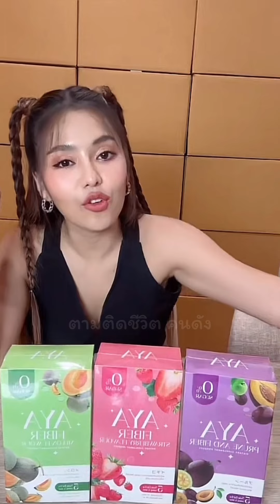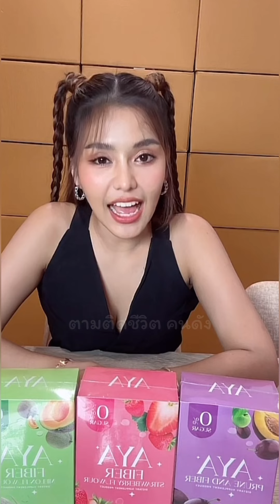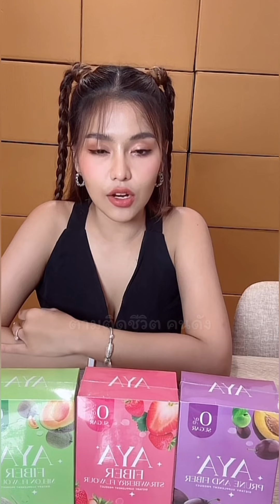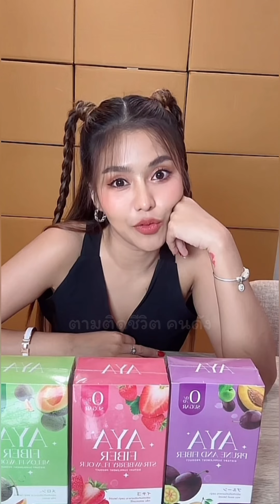ธัญญ่า อัพเดทงานมิตติ้ง เบิ้ล ปทุมราช มาแซวในไลฟ์